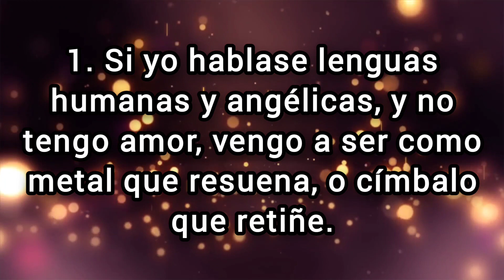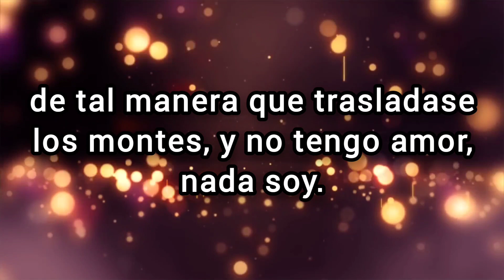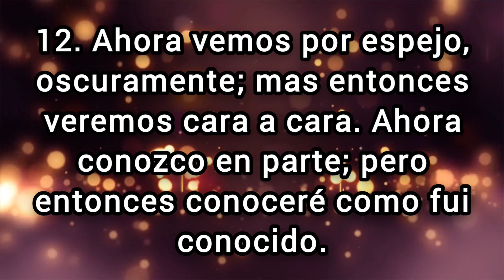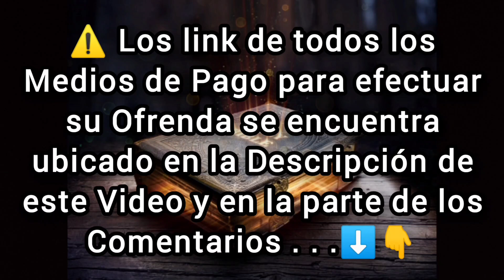🔵 1 CORINTIOS Capitulo 13 hablado Con Letra ( La preeminencia del amor ) LA BIBLIA HABLADA 📥Audio👇🏻🎵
✅ 1 CORINTIOS Capitulo 13 hablado con letra [La Biblia hablada con letra] (Reina Valera 1960) 1 Corintios 13

(Hebreos 6:10)

🪙Dirección de la billetera Red BINANCE Chain (BEP2):
bnb136ns6lfw4zs5hg4n85vdthaad7hq5m4gtkgf23
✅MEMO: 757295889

🪙Dirección de la billetera Red ETHEREUM (ERC20):
0xbc4e7f5f95fa574ef9b5dadaa33c872f838f912c

🪙Dirección de la billetera Red Arbitrum One:
0xbc4e7f5f95fa574ef9b5dadaa33c872f838f912c

🪙Dirección de la billetera Red Tron (TRC20):
TAVZV5tHfKmwZXHoBtLh1vYrRcz4ktncJJ

🪙Dirección de la billetera Red Solana:
2PFDABLB4fkK8FtJe6WkBVcsdKXcwuYYNHBgzKZp2DQZ

La preeminencia del amor
1. Si yo hablase lenguas humanas y angélicas, y no tengo amor, vengo a ser como metal que resuena, o címbalo que retiñe.

2. Y si tuviese profecía, y entendiese todos los misterios y toda ciencia, y si tuviese toda la fe, de tal manera que trasladase los montes, y no tengo amor, nada soy.

3. Y si repartiese todos mis bienes para dar de comer a los pobres, y si entregase mi cuerpo para ser quemado, y no tengo amor, de nada me sirve.

4. El amor es sufrido, es benigno; el amor no tiene envidia, el amor no es jactancioso, no se envanece;

5. no hace nada indebido, no busca lo suyo, no se irrita, no guarda rencor;

6. no se goza de la injusticia, mas se goza de la verdad.

7. Todo lo sufre, todo lo cree, todo lo espera, todo lo soporta.

8. El amor nunca deja de ser; pero las profecías se acabarán, y cesarán las lenguas, y la ciencia acabará.

9. Porque en parte conocemos, y en parte profetizamos;